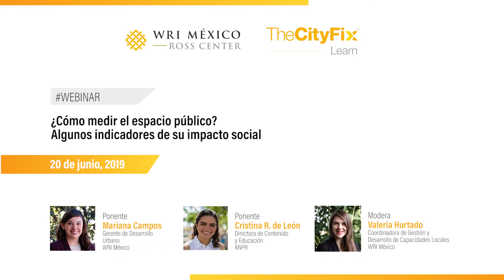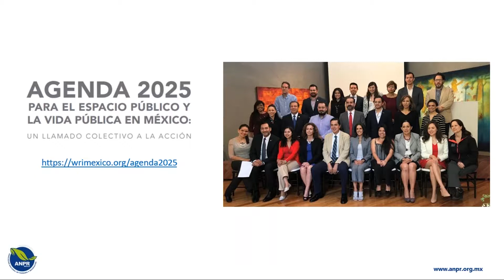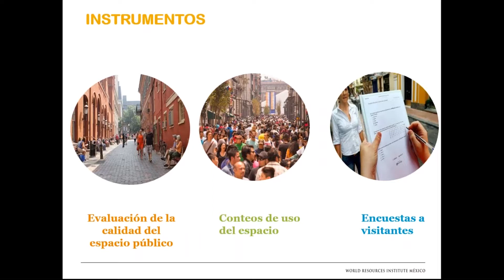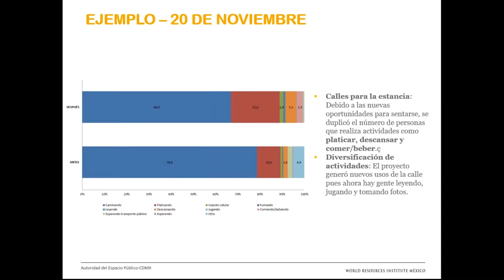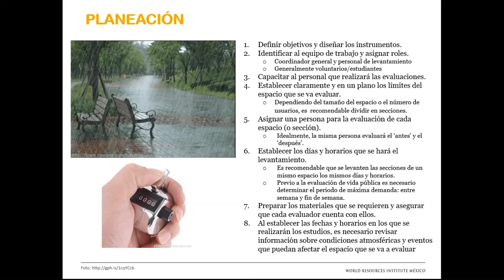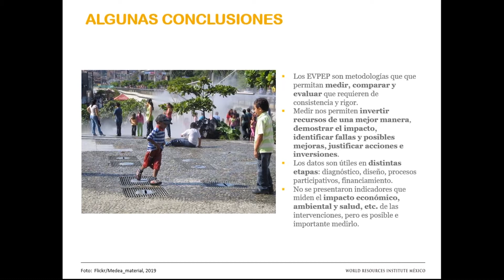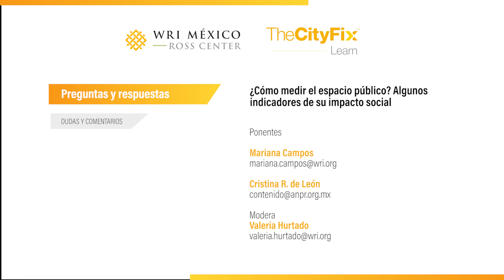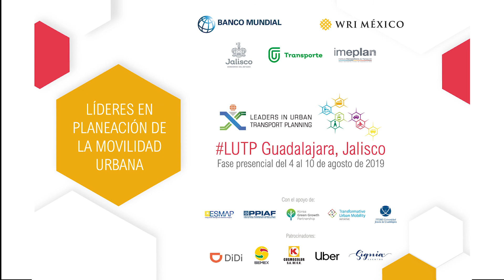Webinar | ¿Cómo medir el espacio público? Algunos indicadores de su impacto social